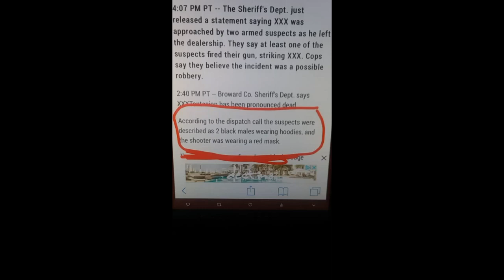I FOUND OUT WHO KILLED XXXTENTACION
I think I figured it out. It adds up fine. Soldier Kidd claims he didn't kill X but let's be honest would you admit to killing X if you killed him?